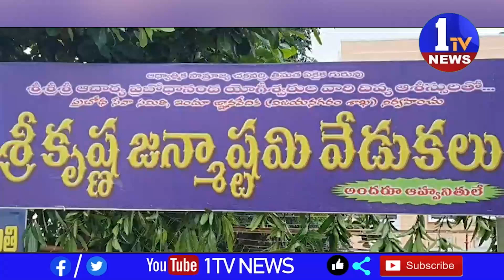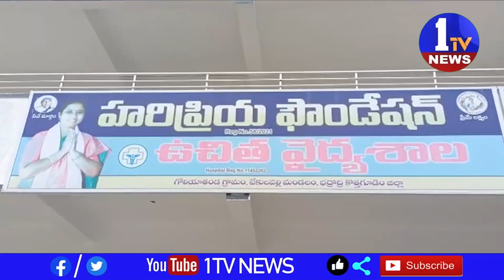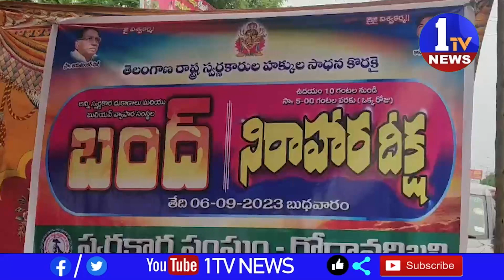News Bulletin 8 | Telugu News | 1TV News | 06-09-2023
1TV NEWS  is a  Telugu Satellite News  Channel.It is located in of Andhra Pradesh and Telangana states with 24 x 7 News Updates.1TV NEWS - A round-the-clock Telugu news station, bringing you the first account of all the latest news online from around the world including breaking news, exclusive interviews, live reports, sports update, weather reports, business trends, entertainment news and stock market news.